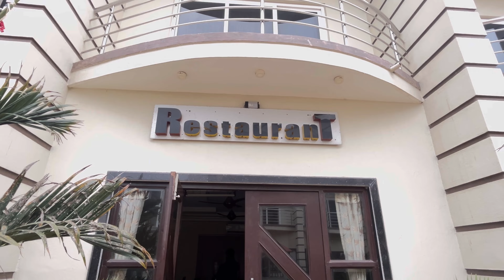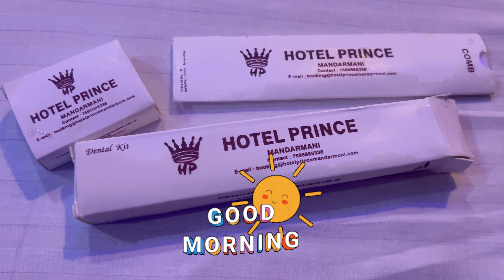Mandarmani part -1 blog | Hotel Prince 👑 | Best and budget friendly hotel | Buffet breakfast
Hotel Prince Mandarmani | Mandarmani sea beach ⬇️ ⬇️

Buffet breakfast complementary with booking.
Without booking-INR 250 per head